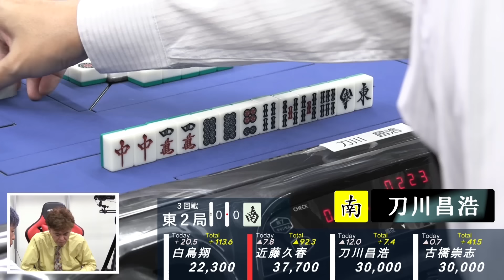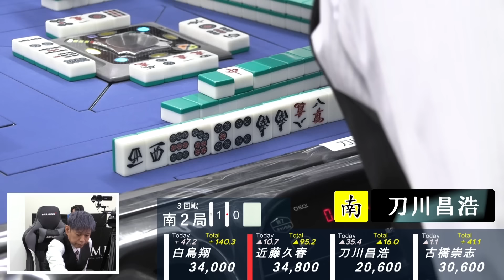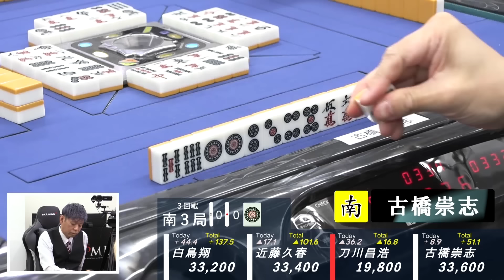【麻雀】第40期鳳凰戦A２リーグ第５節C卓３回戦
白鳥翔vs古橋崇志vs近藤久春vs刀川昌浩
解説：三浦智博
実況：小笠原奈央
ルール：日本プロ麻雀連盟公式ルール